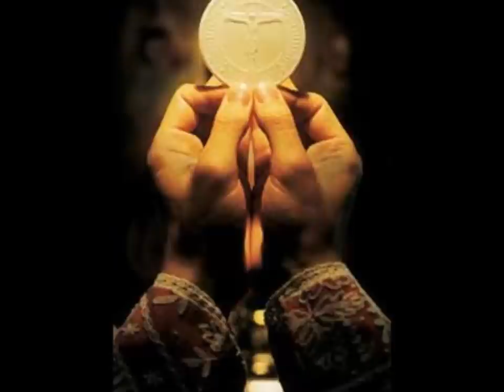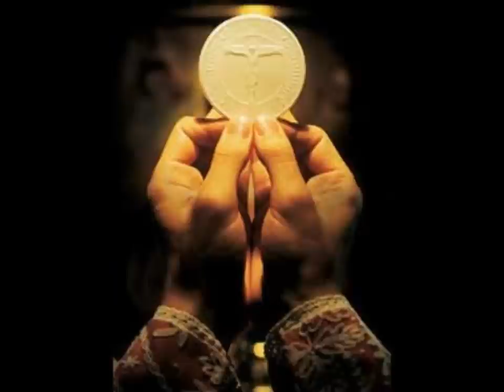Darwin Lechler - Manos Del Sacerdote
Sopla De Nuevo